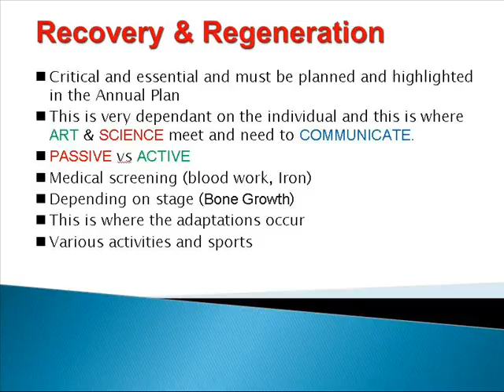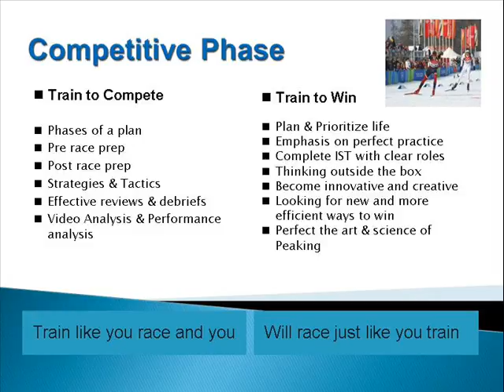ThePowerOfTalentID ppt Music